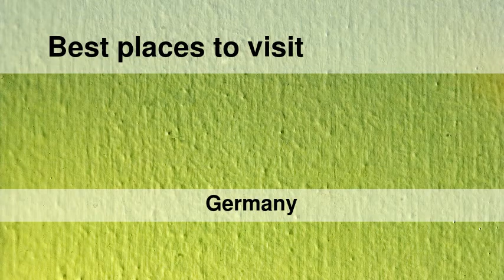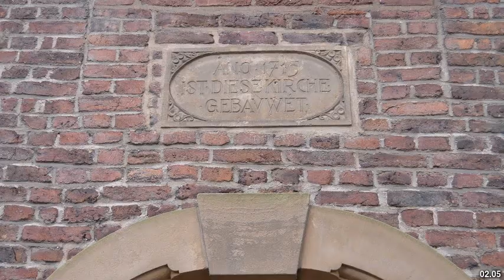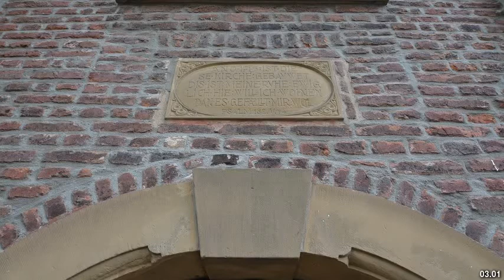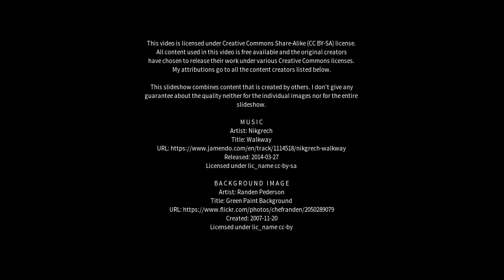Best places to visit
Best places to visit - Neukirchen-Vluyn (Germany) Best places to visit - Slideshows from all over the world - City trips, nature pictures, etc.